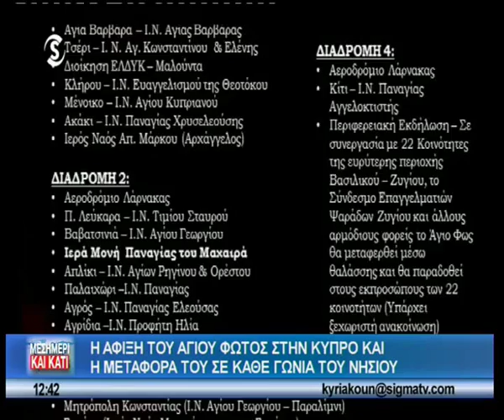panikos prokopiou KOU KOU AO ΜΕΤΑΦΟΡΑ ΑΓΙΟΥ ΦΩΤΟΣ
mia mikri sinenefksi, enimerosi, gia to pos pernoume to agio fos apo to aerodromio larnakos kai to metafernoume se diafora xoria tis kyprou